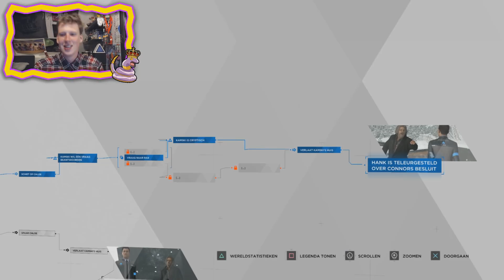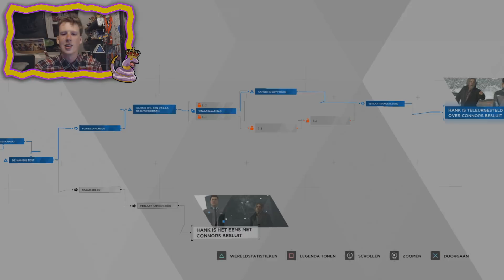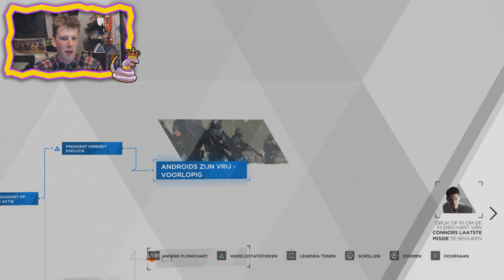DE KEUZE IS REUZE! - Detroit: Become Human #15 (Andere Eindes)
⚡️🤖Geef 'n duimpie omhoog voor meer van deze game!🤖⚡️

Overige Linkjes!